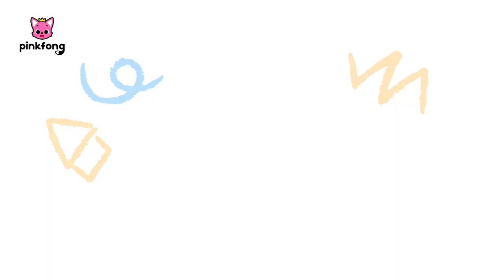Pinkfong! Baby Friend's Christmas🎄 | Best Short Animations & Calming Lullaby | Pinkfong Baby Friends